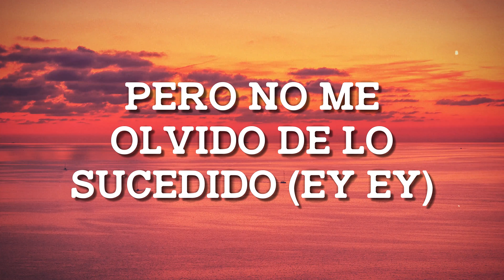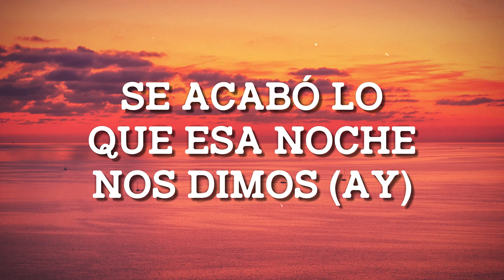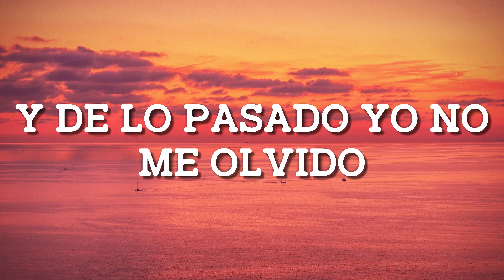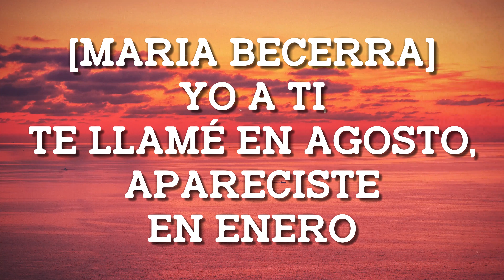Qué Más Pues? - J Balvin, Maria Becerra (Lyrics) 🐬